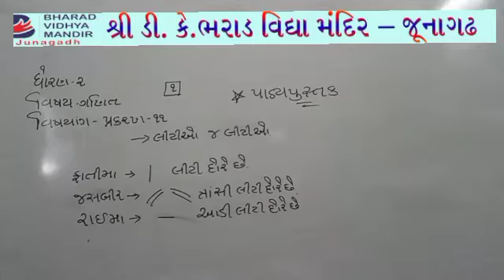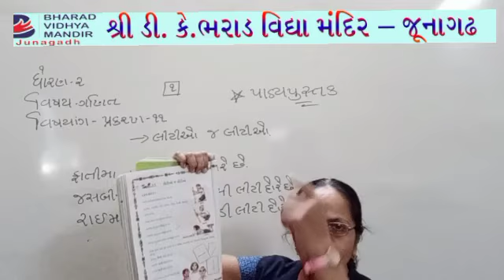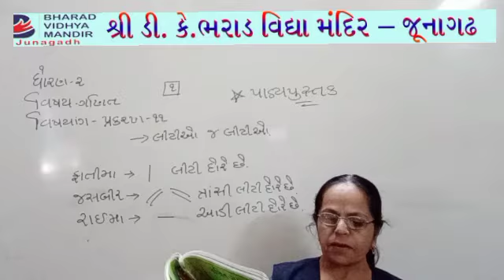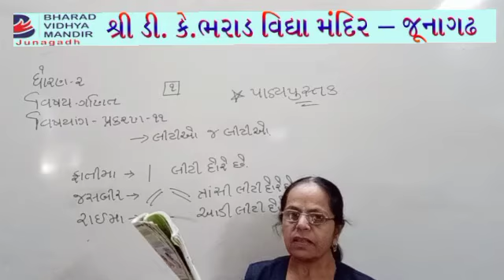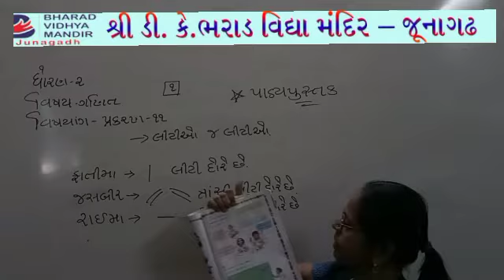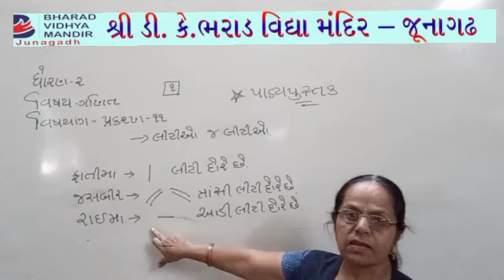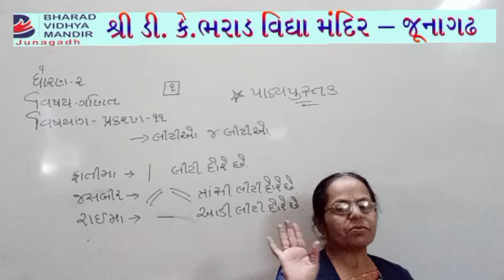ધોરણ - 2 (2) ગણિત (પ્રકરણ -11) ભરાડ વિદ્યા મંદિર જૂનાગઢ